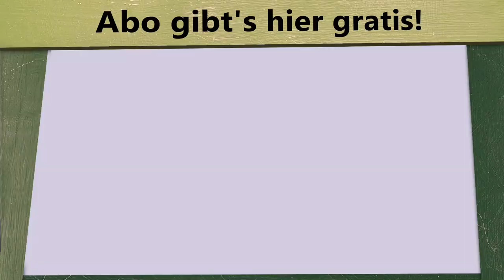Deutschlands neuer größter Vogel | Weiß der Geier!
Seit ein paar Jahren gibt es einen neuen Vogel in Deutschland. Und der bricht ziemlich viele Rekorde: Er ist nicht nur mit Abstand der größte und schwerste Vogel, den man hier finden kann, er ist auch ziemlich weit weg von seiner ursprünglichen Heimat: Der Nandu stammt eigentlich aus Südamerika. Was ihr über die neuen Nachbarn wissen müsst, erfahrt ihr in diesem Video...

Die Bilder der wilden Nandus in Deutschland stammen von:

UweRohwedder (01:35) - Diese Datei ist lizenziert unter der Creative-Commons-Lizenz „Namensnennung – Weitergabe unter gleichen Bedingungen 4.0 international“:

Florian Timm (01:36) Diese Datei ist lizenziert unter der Creative-Commons-Lizenz „Namensnennung – Weitergabe unter gleichen Bedingungen 2.0 generisch“: